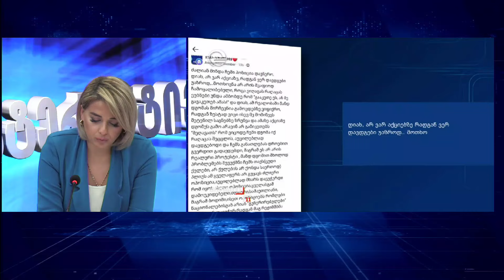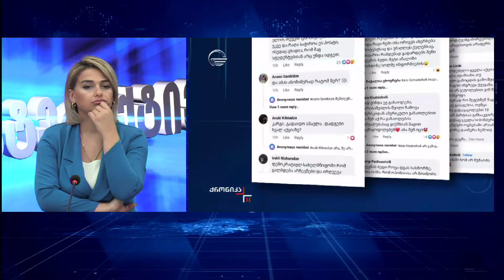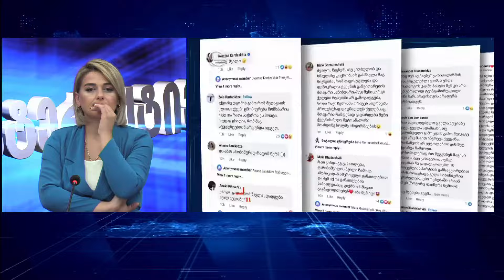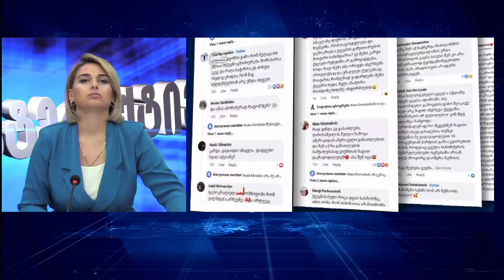ინტერაქტივი - შორენა ჭიაურელთან ერთად | 20.11.2024